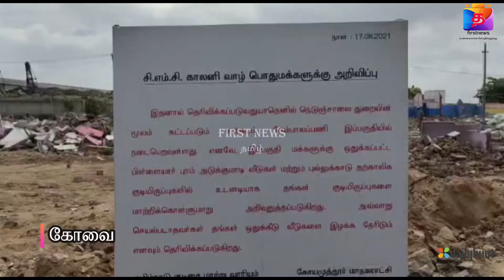உக்கடம் பகுதியில் பாலம் கட்டும் பணிக்கு இடையூராக உள்ள 100வீடுகள் இடிக்கப்பட்டது...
கோவை உக்கடம் பகுதியில் பாலம் கட்டும் பணிக்கு இடையூராக உள்ள 100வீடுகள் இடிக்கப்பட்டது...

கோவையில் போக்குவரத்து நெரிசலை குறைக்கும் விதமாக உக்கடம் - ஆத்துப்பாலம் வரை மேம்பாலம் கட்டும் பணி நடைபெற்று வருகிறது. ஆத்துப்பாலத்தில் இருந்து கோவை நோக்கி வருபவர்கள், பேரூர் பைபாஸில், மீன் மார்க்கெட் முன் இறங்கும் வகையில், ஓடுதளம் கட்ட திட்டமிடப்பட்டுள்ளது. உக்கடம் பஸ் ஸ்டாண்டில் இருந்து மீன் மார்க்கெட் வரை, ஐந்து துாண்கள் கட்ட வேண்டும்,இதற்கு இடையூறாக சி.எம்.சி., காலனியில், 100 வீடுகள் இருப்பதாக கடந்த ஒரு வருடமாக பாலம் கட்டும் பணி கிடப்பில் போடப்பட்டது. தற்போது அந்த குடும்பத்தினருக்கு மாற்று வீடுகள் வழங்கியதை தொடர்ந்து இன்று அந்த 100வீடுகளை மாநகராட்சி அதிகாரிகள் முன்னிலையில் இடிக்கப்பட்டது.FIRSTNEWS_TAMIL FN_Tamil #